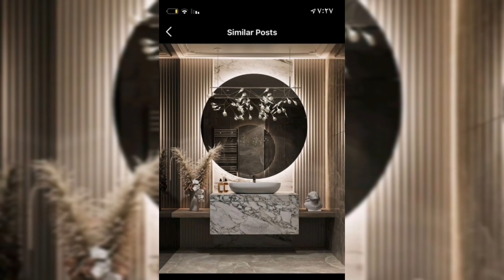100 Modern Bedroom Decor ideas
100 Modern Bedroom Decor ideas